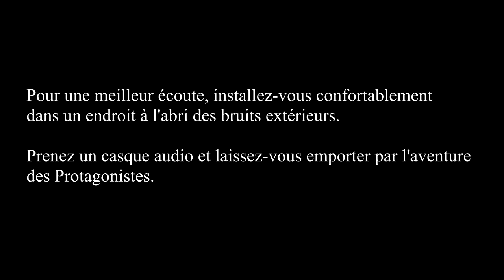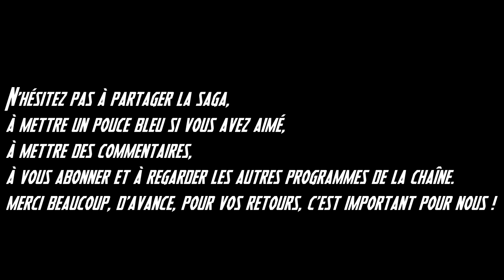SAGA MP3 - Les protagonistes - Episode 5 : La fin de la saison 1.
5ème épisode la saga MP3 "les Protagonistes"
J et ses compagnons sont dans une situation des plus délicates. Comment vont-ils faire pour s'en sortir ?